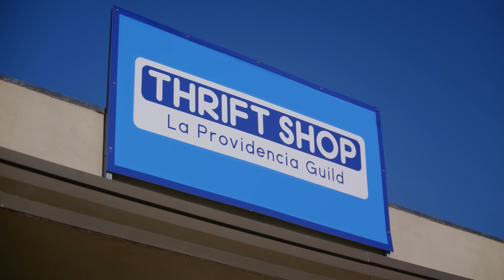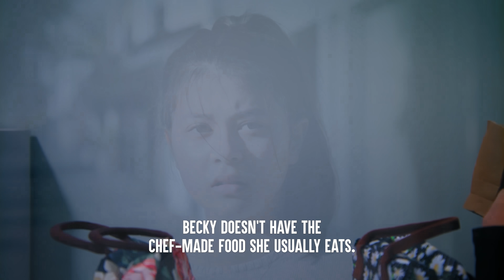Poor Girl Shamed For Her School Lunch, Instantly Regrets It | Dhar Mann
⚑ MOBILE APP ⚑

CHAPTERS:
00:00   Poor Girl Shamed For Her School Lunch, Ending Is Shocking
05:23   Recommend Video To Watch Next

CREDITS
Executive Producer: Dhar Mann
Senior Production Manager: Ruben Ortiz
Writer: Kat Davila and Dhar Mann
Idea: Kayla Skipper and Dhar Mann
Director: Rushikesh Bhadane
Editor: Grant Swanson, Ruben Ortiz
Composer: Sean Renner
Casting Associate: Mikayla Miller, Daniel  Carrera, Lauren Parsons
Project Managers: Nix Villarubin, Hope Mueller
Production Assistant: Carlos Orellana, Felipe Martinez
Sound: Noel Palacios

Actors:
Becky - Leah Mei Gold
Heather - Brianni Walker
Friend 1 - Charlotte Pulley
Friend 2 - Neela Moody
Cashier - Michele Marotta
Becky’s Mom - Jennifer Kan
Student 1 - Ella Silver
Student 2 - Amber Duke
Student 3 - Cydney Gooch
Student 4 - Nathaniel Sanchez
Student 5 - Myles Lassiter
Student 6 - Nicholas Shields